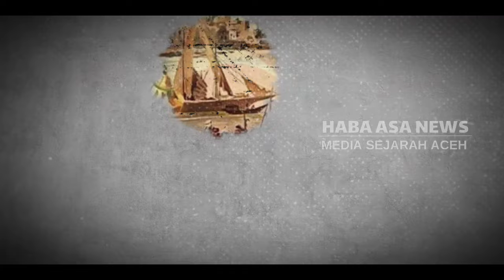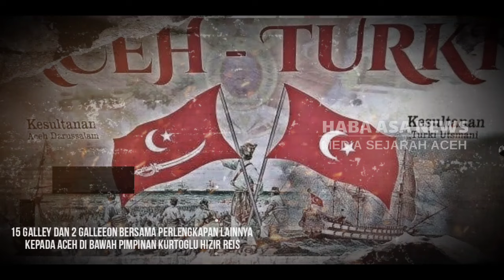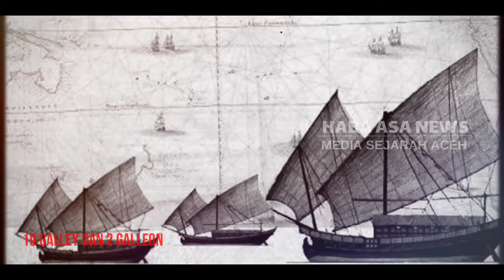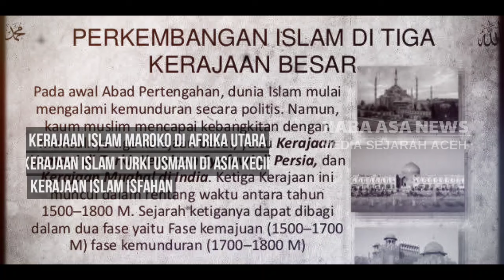Sejarah Armada Turki Dalam Psukan Aceh Saat Menyrang Portugis Di Selat Malaka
Hubungan diplomatik Aceh dengan Turki telah berlangsung sejak lama, yaitu sejak era Kerajaan Aceh Darussalam dan Kerajaan Turki Usmani. Dalam catat sejarah tercatat bahwa hubungan Kerajaan Aceh dengan Turki Usmani lebih besar pada bidang mliter.

Awal hubungan ini terjalin karena munculnya Portugis di Selat Malaka yang ingin mengusai seluruh perdagangan di wilayah tersebut dan menjadikan daerah sekitarnya sebagai jajhannya. Keberhasilan Portugis mengusai Malaka pada tahun 1511 M telah membawa suasana baru bagi penduduk di sana, terutama dalam bidang politik, ekonomi dan agama.

Lantas bagaimanakah kisahnya, simak ulasan video ini sampai habis, biar kamu dapat mengethui tentang sejarah hubungan diplomatik Aceh dengan Turki di masa lalu.